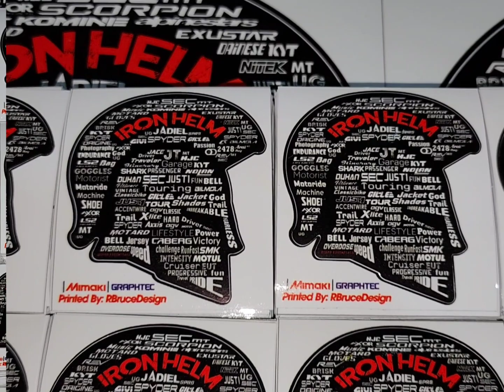Sticker Printing Non Reflective Glossy